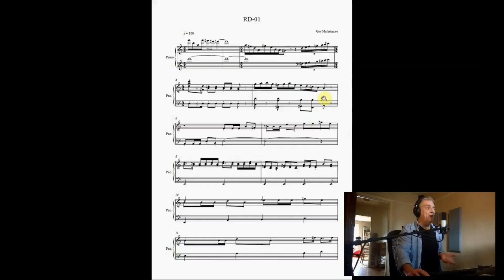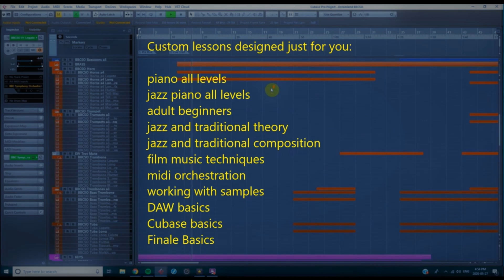Online Music Lessons with Jeff Johnston